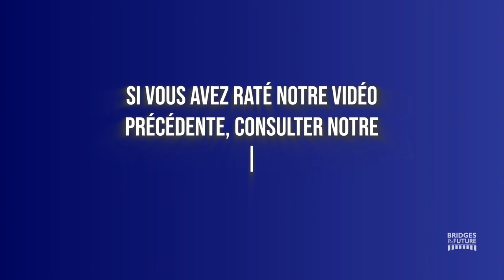[Minute conseil entrepreneur] 1-Financement: Bootstrapping Part 2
Cette vidéo fait partie d'une série de vidéos qui présente le Bootstrapping comme outil de financement des projets

Prochaine vidéo va traiter d'avantage les stratégies du Bootstrapping.

About Bridges To The Future:
Bridges To The Future est un centre de l'entrepreneuriat à Fès créé en 2017 pour accompagner le développement de l'entrepreneuriat dans la région de Fès-Meknès et dans le Maroc, le centre propose des services de consulting, accompagnement, incubation, formation, mise en réseau et un espace de travail partagé en plein centre de Fez El Bali